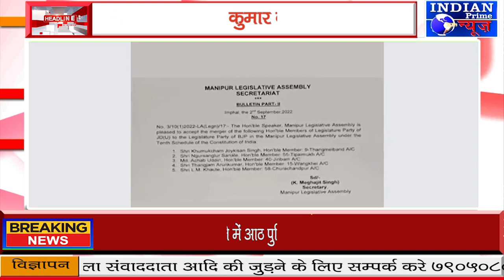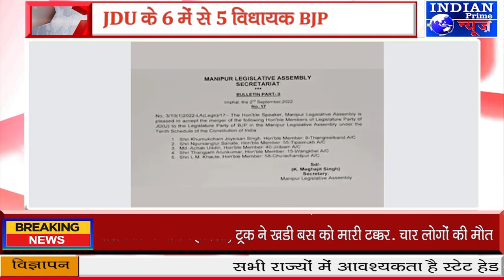IPN NEWS - JDU के 6 में से 5 विधायक BJP में शामिल!